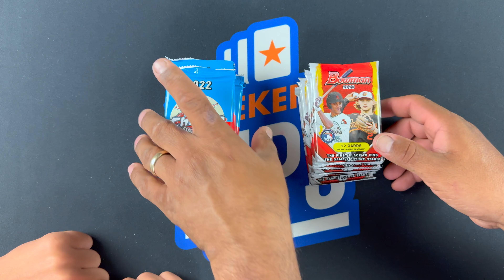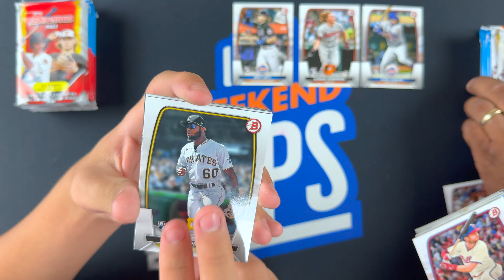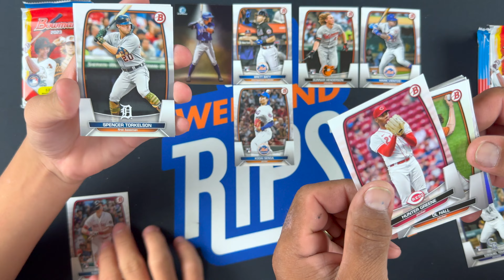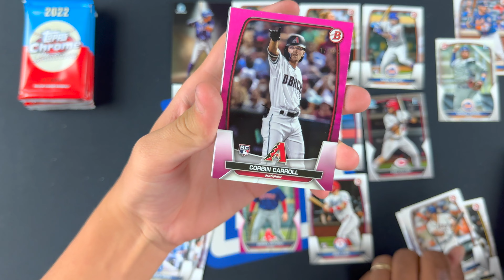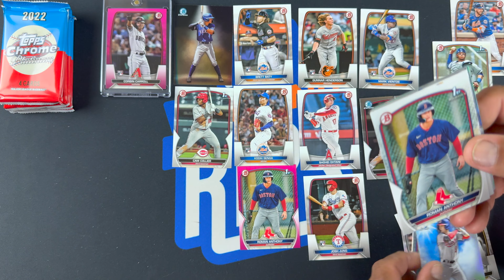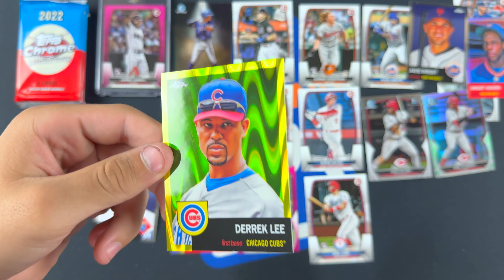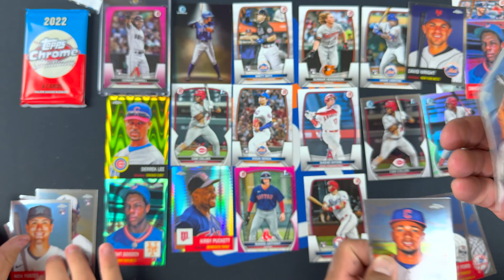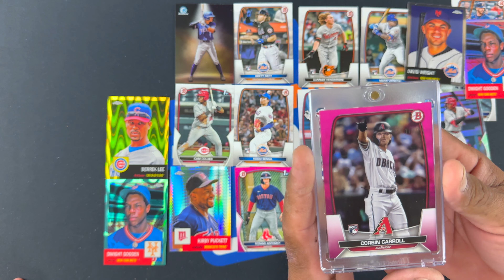Blaster Box Battle with a ROOKIE HIT!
Today on episode 370 we have a fun Blaster box battle with 2022 Topps Chrome Platinum and 2023 Bowman, As usual, Lucas pulls a big hit!